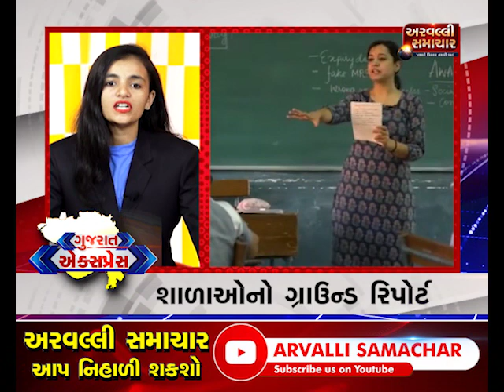GUJARAT EXPRESS | ARVALLI SAMACHAR